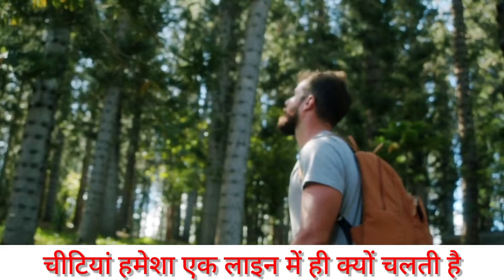चींटियां हमेशा लाइन में क्यों चलती है | amazing facts video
Keywords -:

चींटी हमेशा लाइन में क्यों चलती है
चींटियां हमेशा एक लाइन में ही क्यों चलती हैं
चींटियाँ लाइन में क्यों चलती है,चींटियां हमेशा लाइन में क्यों चलती है
चींटियां हमेशा एक लाइन में क्यों चलती है
चींटियां हमेशा एक ही लाइन में क्यों चलती है
चींटियां हमेशा सीधी ही लाइन में क्यों चलती है
चीटियां एक ही लाइन में हमेशा क्यों चलती है
चींटियां हमेशा लाइन में क्यों चलती है?
New fact video
new fact video in hindi e
Amazing fact video
Amazing fact video in hindi
hindi fact video
hindi amazing fact video
fact video
fact video in hindi
Rochak tathya
Rochak tathya video
rochak tathya video in hindi
hindi rochak tathya
Informative videos
hindi information video
Informative video in hindi
Informative video
Information video
Hindi information video
Information video in Hindi
Informational video
Hindi informational video
Informational video in Hindi
Trending amazing fact
Viral fact
Viral fact in Hindi
Trending topic fact video
रोचक तथ्य
रोचक तथ्य हिंदी में
हिंदी वाले रोचक तथ्य
कुछ रोचक तथ्य
वायरल रोचक तथ्य
अनसुनी रोचक तथ्य
अद्भुत रोचक तथ्य
भारत के रोचक तथ्य

Notice -:
                   We and uploaded educational and informative and truth fact video.